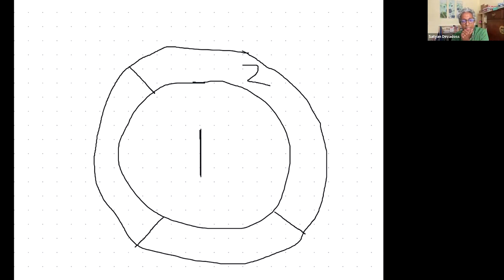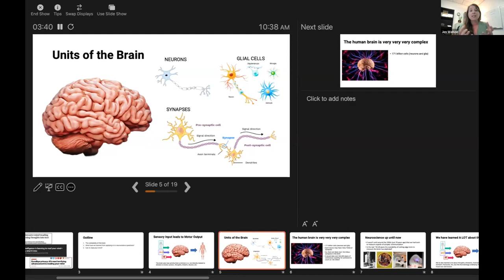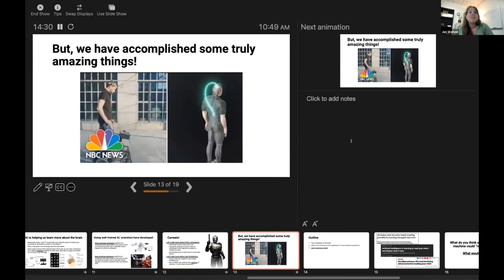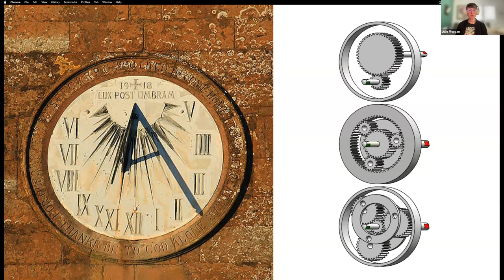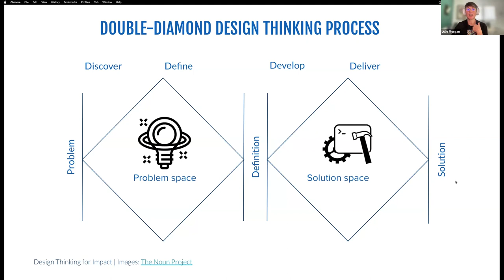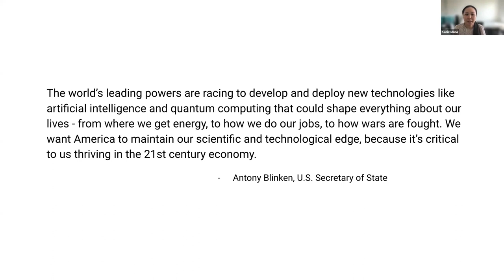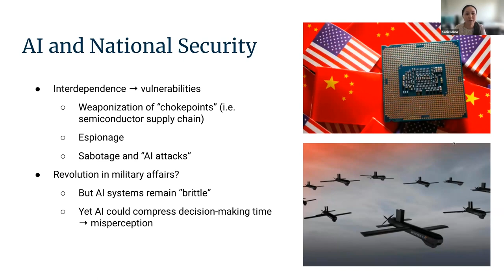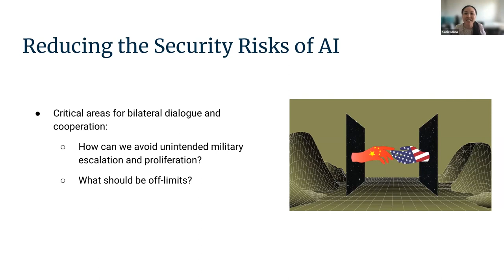The Changing Face of Humanity | Week 1 - How We Think & Collaborate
The Changing Face of Humanity: AI and Identities of the Future
Humanities Center Seminar – Summer 2023

Week 1: How We Think & Collaborate

HUMANITIES CENTER SEMINAR (HUMC 294)

What does it mean to be human when artificial intelligence is shaping our world? What can AI teach us about intelligence and the nature of knowledge and learning? The Changing Face of Humanity is a one-unit tuition free course that brings together artists, scientists, humanities scholars, engineers, social scientists and other distinguished faculty across USD's curriculum to discuss the different ways that disciplines embrace, reject, and question artificial intelligence and its impact on humanness and identity into the future in the context of the nature of knowledge and learning.

Artists, scientists, humanities scholars, engineers, social scientists and other faculty across USD's curriculum discussed the different ways that disciplines embrace, reject, and question artificial intelligence and its impact on humanness and identity into the future in the context of the nature of knowledge and learning.

In this summer class, faculty members introduced incoming first-year students to the different ways that academic disciplines help us develop critical intellectual skills so that we can make a sustained positive impact in the world. Taught remotely, this course was highly participatory and introduced students to the interdisciplinary nature of a USD liberal arts education.

Speakers:

Satyan Devadoss, PhD | Mathematics
A.I., Computers and Mathematics

Jen Wenzel, PhD | Psychological Sciences
This is A.I. on Your Brain: What Neuroscience Can Tell Us About Current Capabilities in Human-Computer Interaction

Julie Morgan, MBA | Business
Design Thinking and A.I.

Kacie Miura, PhD | Political Science and International Relations
A.I. and the International Security Environment

About 1st@USD:
In 1st@USD courses, USD’s faculty introduces incoming first-year students to the different ways that academic disciplines help us develop critical intellectual skills so that we can make a sustained positive impact in the world. Taught remotely, this course will be highly participatory and introduce students to the interdisciplinary nature of a USD liberal arts education.